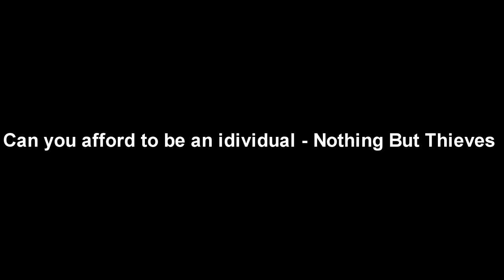Can You Afford To Be An Individual - Nothing But Thieves (Drum Cover)